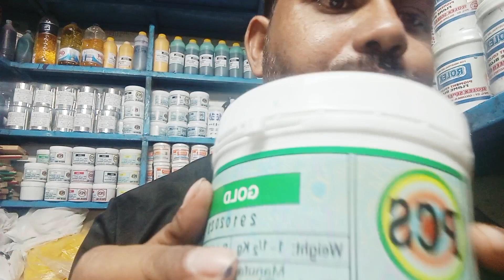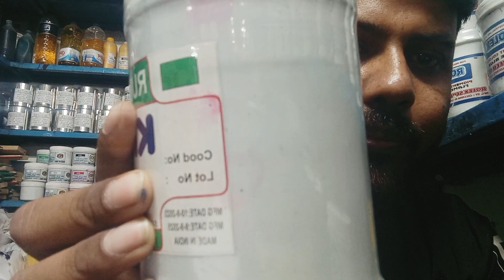স্ক্রীন পেইন্টিং ফ্রী প্রশিক্ষণ {প্রশ্ন আপনার উত্তর আমার}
আপনাদের যা কিছু লাগবে আমাদের কাছ থেকে নিতে পারবেন একদম সামথিং প্রাইসে

আমরা সারা বাংলাদেশে কুরিয়ার সার্ভিসের মাধ্যমে মাল পাঠাইয়া থাকি